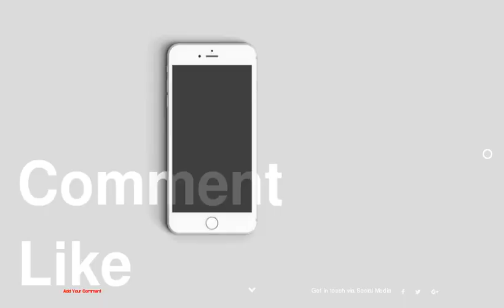Wesley Sneijder Dating History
be creativo
1 : Wesley Sneijder Dating History
2 : Wesley Sneijder dated Yolanthe Cabau Van Kasbergen
3 : Wesley Sneijder was married to Ramona Streekstra